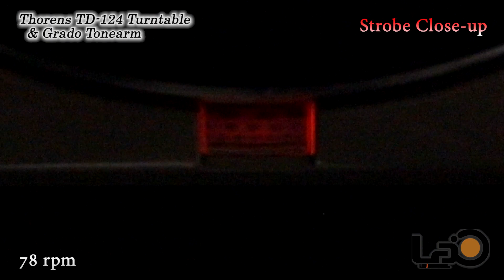Thorens TD-124 High-End Turntable w/ Grado Laboratory Series Tonearm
【La Jazz】

・希少大型スピーカーを中心に、ヴィンテージオーディオ機器、関連パーツ、ジャズ・クラシックレコードの商品を、アメリカはロサンゼルスより日本をはじめ世界各地の皆様へとお届けしております。